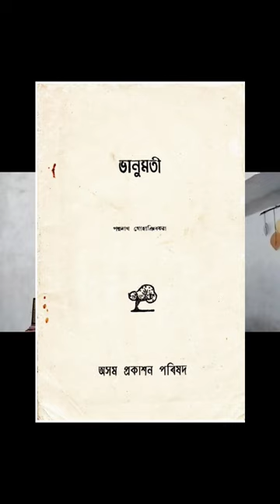First assamese novel Bhanumati ।। Padmanath gohai baruah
This video is about first assamese novel Bhanumati.This novel was written by eminent assamese writer, activest, freedomfighter Padmanath gohai baruah.Baruah was the first president of Assam sahitya sabha